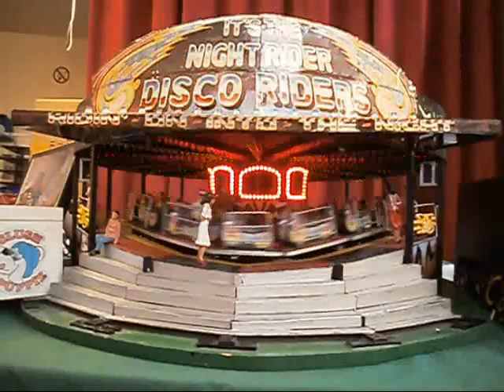Boston Model Fairground Show 2013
Highlights from the model fairground exhibition which took place during the final day of the big May Fair held in the Lincolnshire town well-known for its Church the Stump. The event was organised by local enthusiasts Ian Thacker, Daniel Mortimer & Glyn Holgarth.